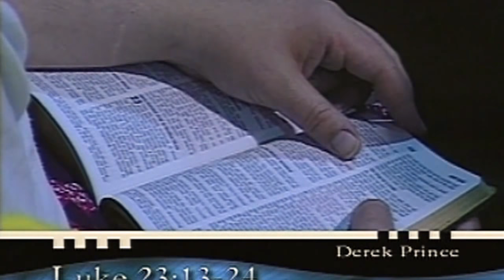Победа над виной, стыдом и отверженностью. №2 «Надежное основание» 4427_2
В этом выпуске пастор Дерек Принс говорит о стыде и славе.

Он понёс наше посрамление, но Он пренебрёг его. А что можно противопоставить посрамлению и стыду? Наилучший антипод – это слава. В послании евреям 2-й главе 10-м стихе об Иисусе сказано: «Ибо надлежало, чтобы Тот, для Которого всё и от Которого всё, приводящего многих сынов в славу, вождя спасения их совершил через страдания». В славу. А что противоположно стыду? Слава. Он понёс наш стыд, чтобы мы могли разделить Его славу.